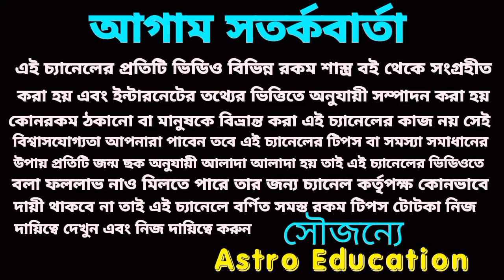lucky Rashi for July 2022!